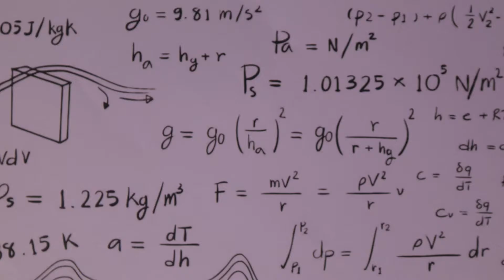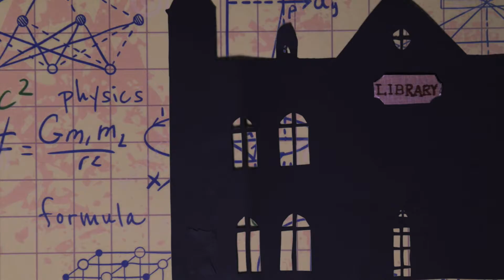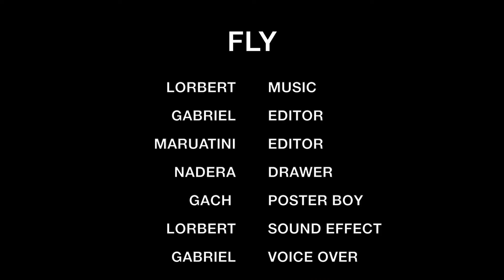Fly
An animated film by Y7 students about a boy who wants to fly.